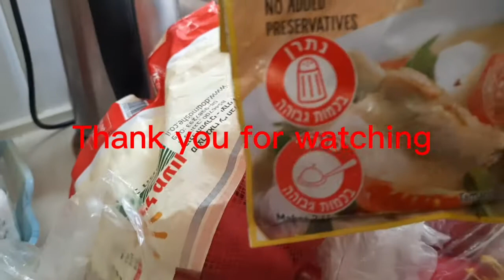Part 1 cooking show../ofw israel...njoy watching po..